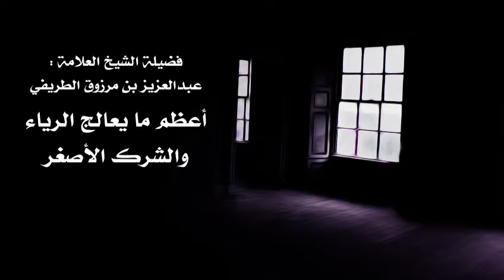أعظم ما يعالج الرياء والشرك الأصغر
‏فيديو من أترك أثرا